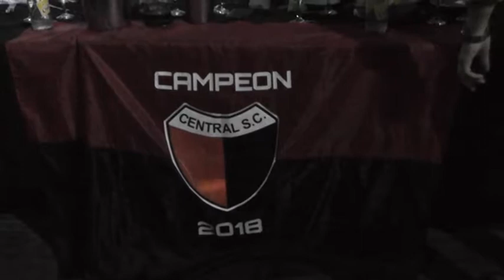JORGE PINCIROLLI – PTE. CENTRAL SC – ING. JORGE PLACENZOTTI – JEFE DE GOBIERNO – CENA DE CAMPEONES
EL GOBIERNO LOCAL ENTREGÓ CAMISETAS A LOS CAMPEONES